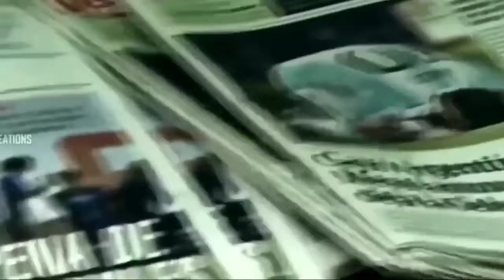Happy Birthday Lionel Messi (LM 10) The Goat ❤️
Messi was born on 24 June 1987 in Rosario, the third of four children of Jorge Messi, a steel factory manager, and his wife Celia Cuccittini, who worked in a magnet manufacturing workshop. On his father's side, he is of Italian and Spanish descent, the great-grandson of immigrants from the northcentral Adriatic Marche region of Italy and Catalonia, and on his mother's side, he has primarily Italian ancestry. Growing up in a tight-knit, football-loving family, "Leo" developed a passion for the sport from an early age, playing constantly with his older brothers, Rodrigo and Matías, and his cousins, Maximiliano and Emanuel Biancucchi, both of whom became professional footballers. At the age of four he joined local club Grandoli, where he was coached by his father, though his earliest influence as a player came from his maternal grandmother, Celia, who accompanied him to training and matches. He was greatly affected by her death, shortly before his eleventh birthday; since then, as a devout Catholic, he has celebrated his goals by looking up and pointing to the sky in tribute to his grandmother.

"When you saw him you would think: this kid can't play ball. He's a dwarf, he's too fragile, too small. But immediately you'd realise that he was born different, that he was a phenomenon and that he was going to be something impressive."
– Newell's Old Boys youth coach Adrián Coria shares his first impression of the 12-year-old Messi.
A lifelong supporter of Newell's Old Boys, Messi joined the Rosario club when he was six years old. During the six years he played for Newell's, he scored almost 500 goals as a member of "The Machine of '87", the near-unbeatable youth side named for the year of their birth, and regularly entertained crowds by performing ball tricks during half-time of the first team's home games. However, his future as a professional player was threatened when, at age 10, he was diagnosed with a growth hormone deficiency. As his father's health insurance covered only two years of growth hormone treatment, which cost at least $1,000 per month, Newell's agreed to contribute, but later reneged on their promise.He was scouted by Buenos Aires club River Plate, whose playmaker, Pablo Aimar, he idolised, but they were also unable to pay for his treatment due to Argentina's economic collapse.His goalscoring idol growing up was Ronaldo, with Messi calling him "the best forward I've ever seen".

As the Messi family had relatives in Catalonia, they sought to arrange a trial with Barcelona in September 2000. First team director Charly Rexach immediately wanted to sign him, but the board of directors hesitated; at the time it was highly unusual for European clubs to sign foreign players of such a young age.

After a year at Barcelona's youth academy, La Masia, Messi was finally enrolled in the Royal Spanish Football Federation (RFEF) in February 2002. Now playing in all competitions, he befriended his teammates, among whom were Cesc Fàbregas and Gerard Piqué.After completing his growth hormone treatment aged 14,Messi became an integral part of the "Baby Dream Team", Barcelona's greatest-ever youth side. During his first full season (2002–03), he was top scorer with 36 goals in 30 games for the Cadetes A, who won an unprecedented treble of the league and both the Spanish and Catalan cups.The Copa Catalunya final, a 4–1 victory over Espanyol, became known in club lore as the partido de la máscara, the final of the mask. A week after suffering a broken cheekbone during a league match, Messi was allowed to start the game on the condition that he wear a plastic protector; soon hindered by the mask, he took it off and scored two goals in 10 minutes before his substitution.At the close of the season, he received an offer to join Arsenal, his first from a foreign club, but while Fàbregas and Piqué soon left for England, he chose to remain in Barcelona.

Tages :
1.Messi
2.Lionel messi
3.Football
4.Fc Barcelona
5.Goals
6.Skills
7.Leo Messi
8.Leo Best
9.Argentina
10.FCB
11.MSN
12.El Clasico
13.Magical Messi
14.Greatest Messi
15.La Liga
16.Happy Birthday Lionel Messi
17.LM 10
18.HBD MESSI
19.ARS COBRA GAMING PRO
20.ars cobra gaming pro